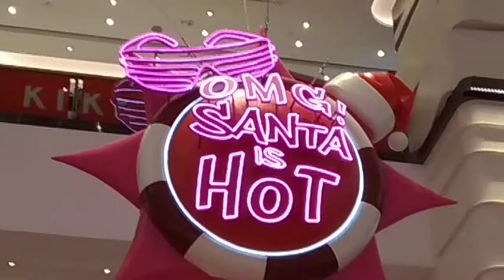( 聖誕裸男 ， 聖誕女郎 ， 免費兒童波波池 ， 美女 D.J. 播音樂 ) 。 尖沙嘴區的彌敦道之 ( 美麗華商場 ) 的 2018 年 ( 聖誕節 ) 佈置 VID 20181230